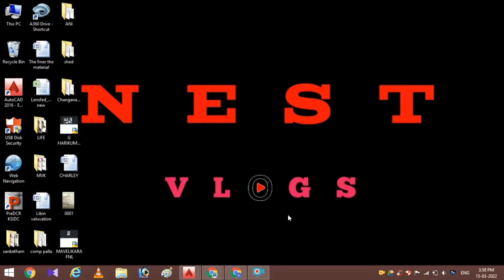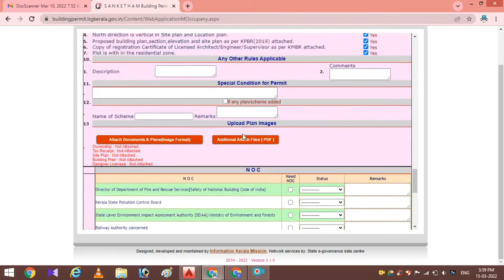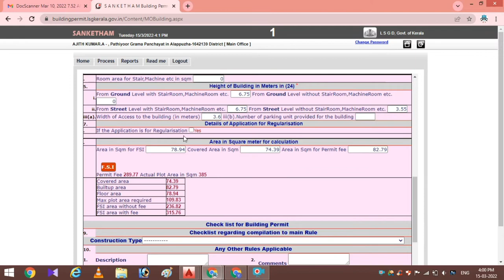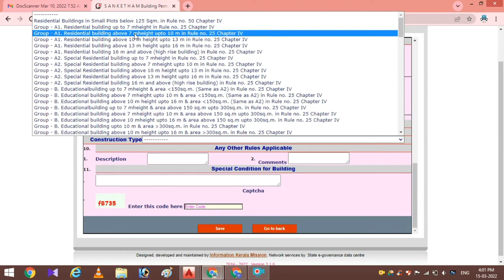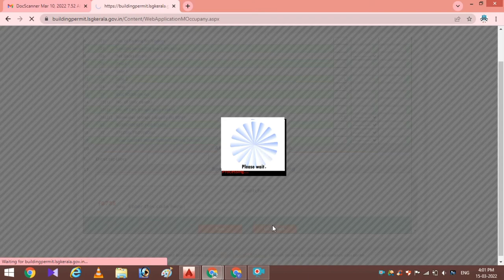Regularisation online submission//സങ്കേതം വഴി കെട്ടിടം ക്രമവൽക്കരിക്കാം.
Sanketham Building Regularisation,

Completion certificate

ഭാഷ :മയലയാളം
Language : Malayalam
തയ്യാറാക്കിയത് :Nest_Vlogs